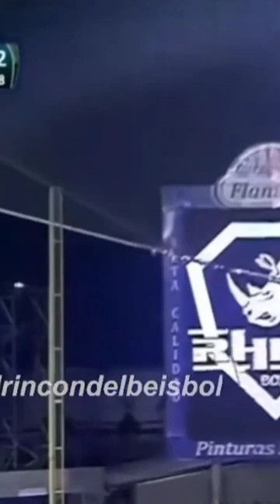cuadrangular de rainel rosario en la Liga de Venezuela